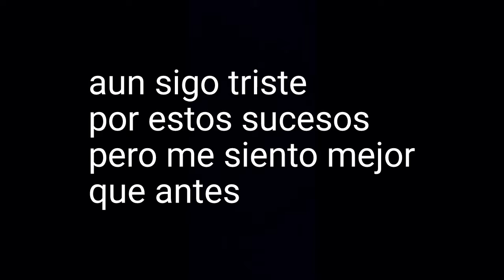Homenaje a mis mascotas fallecidas